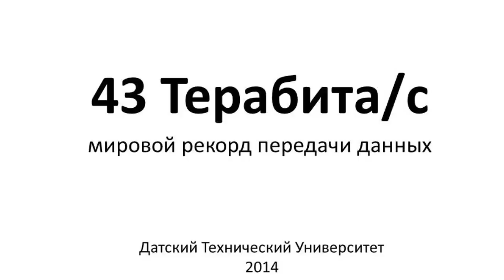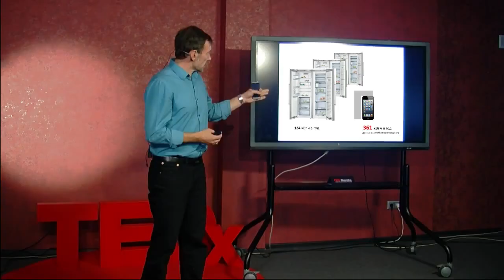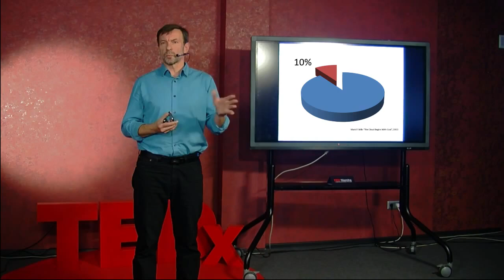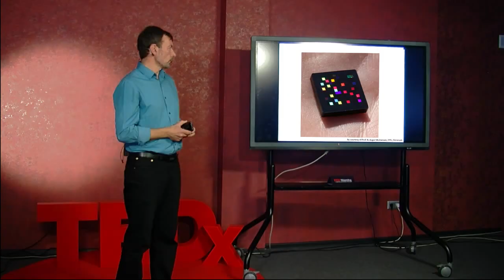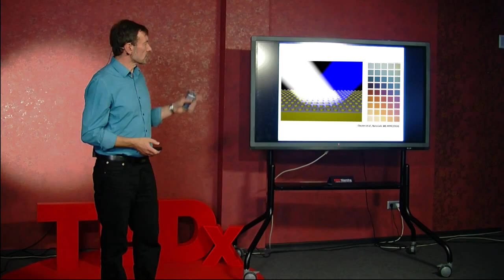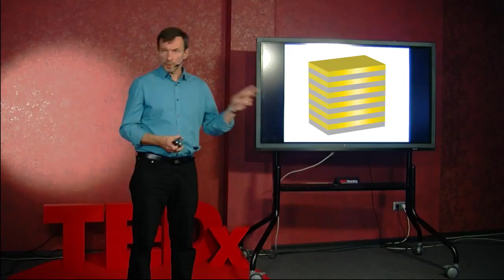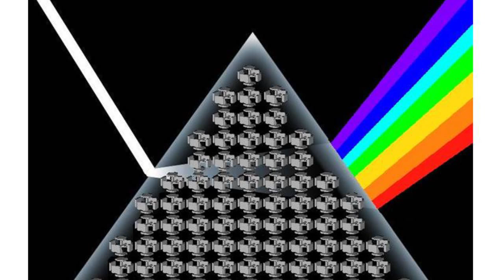Нанофотоника принимает вызов Интернета | Андрей Лавриненко | TEDxNiamiha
От Интернета мы хотим высоких скоростей и низких затрат энергии, но электроника, как наука, в решении этих задач подходит к своему пределу. Какие научные и технологические прорывы обещает нанофотоника и почему писатели-фантасты для робота будущего придумали название Фотоник?

Андрей Лавриненко, который возглавляет группу по метаматериалам Датского Технического Университета, рассказывает, о том, как современные нанотехнологии помогают в решении задач передачи информации и экономии энергии в глобальном масштабе.